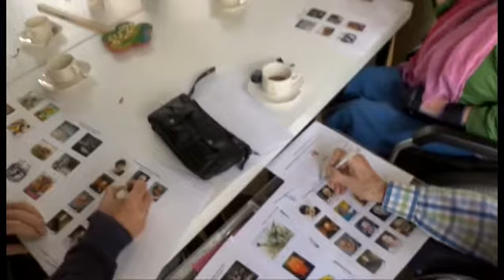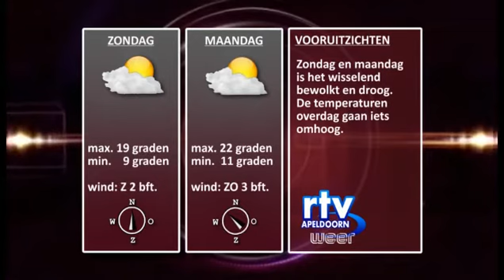nieuws en weer vrijdag 19052017